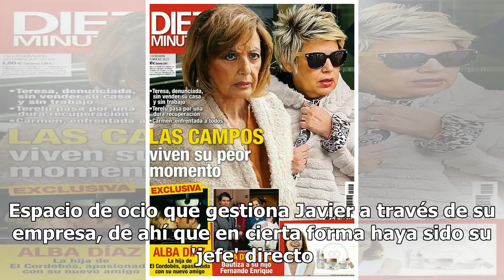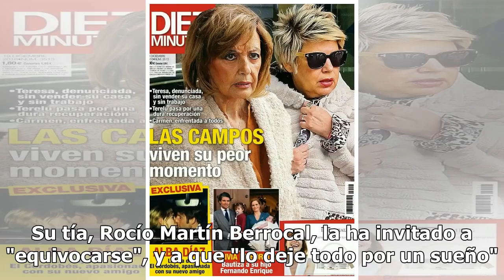Los secretos de la relación de Alba Díaz y Javier Calle, el marido de su amiga